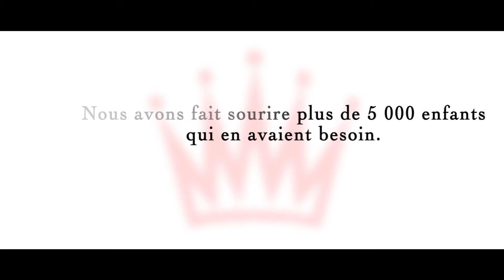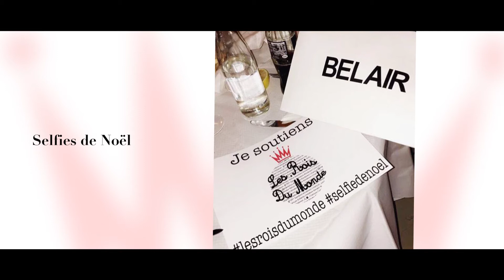Les Rois du monde CLIP 2017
Vidéo du Gala de l'association Les Rois du Monde 2017